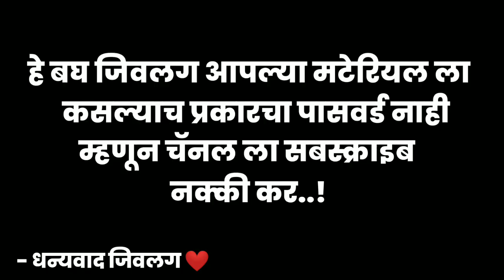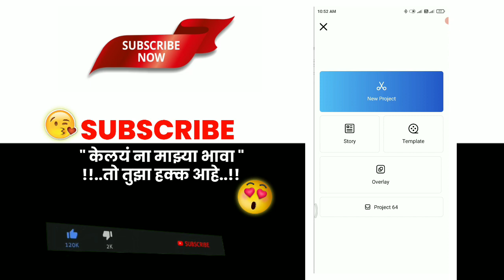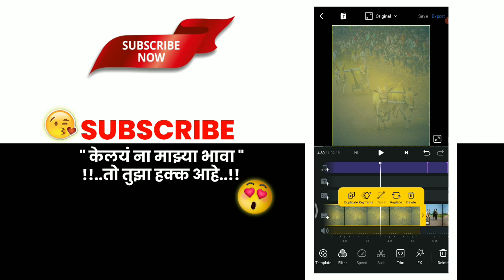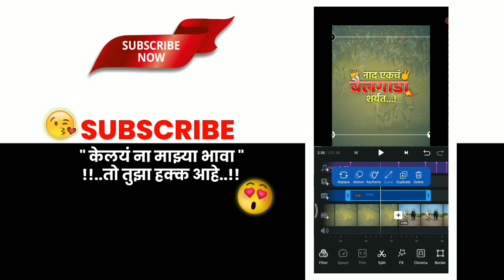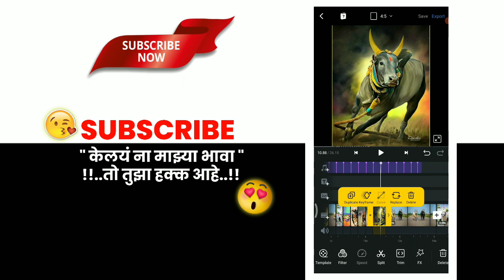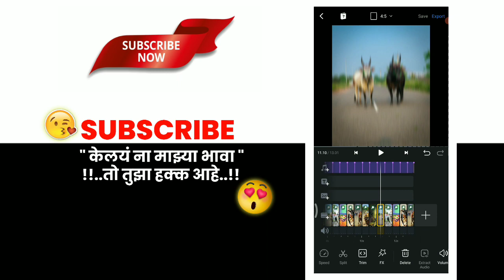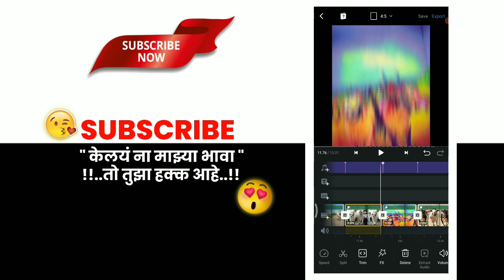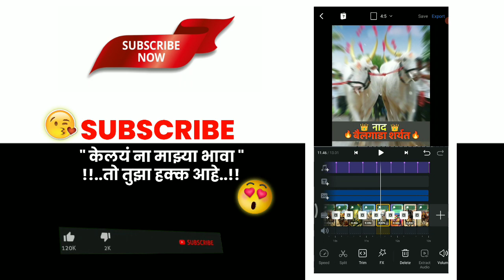बैल गाडा शर्यत🔥| Bailgada Sharyat Video Editing In VN Editor App | RS CREATION